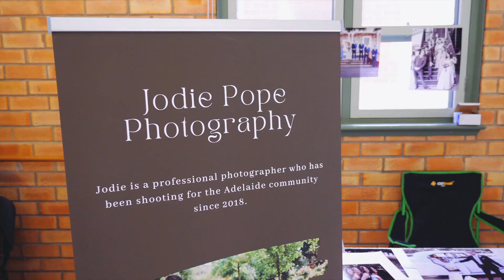2022 Southern Suppliers Wedding Fair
Highlights Video of the 2022 Southern Suppliers Wedding Fair.

Showcasing over 30 southern-based suppliers for Weddings and Events across South Australia

Venue: McLaren Vale Institute hall, McLaren Vale, South Australia